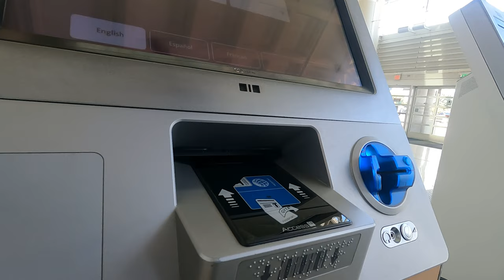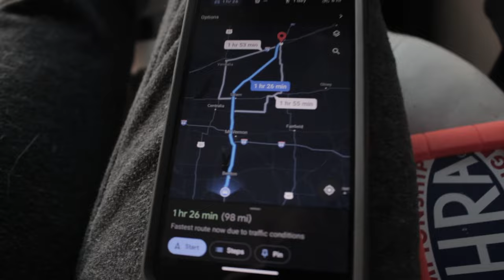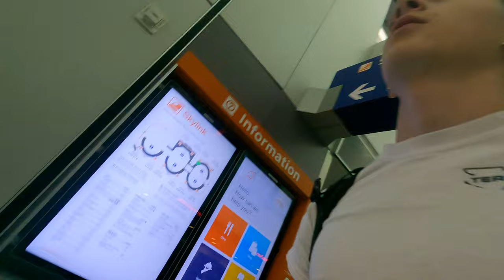1 Year Later....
Keep putting into practice all you learned and received from me-everything you heard from me and saw me doing. Then the God of peace will be with you
Philippians 4:9